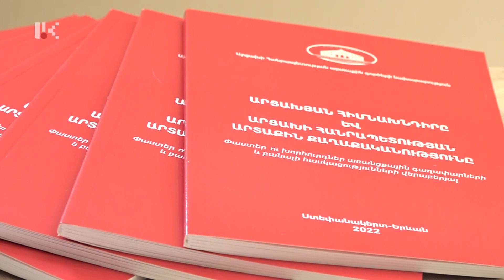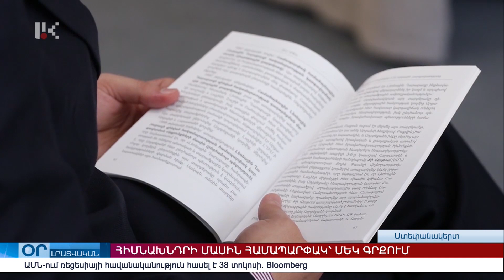"ՕՐ" ԼՐԱՏՎԱԿԱՆ ԹՈՂԱՐԿՈՒՄ 20:00 Информационный выпуск новостей /06.07.2022/